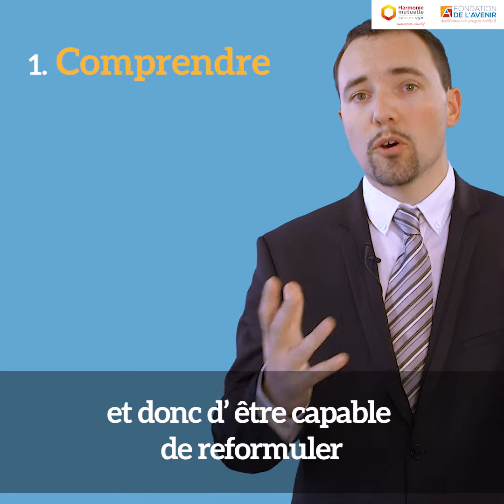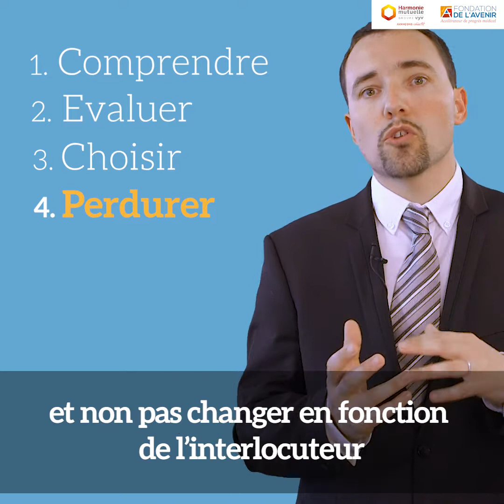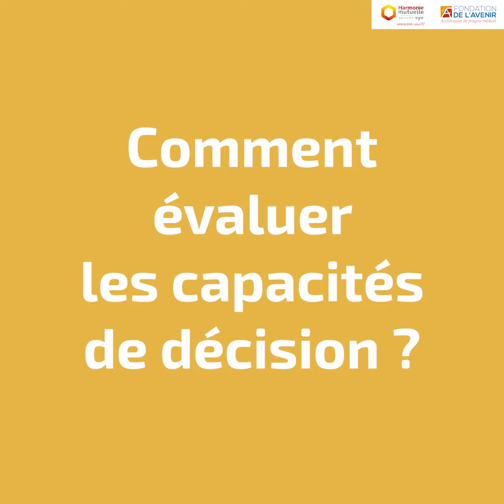Prix Harmonie Alzheimer 2019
Dr Thomas Tannou, lauréat 2019 'Prix Harmonie Mutuelle Alzheimer' remis par Stéphane Junique, Président d’Harmonie Mutuelle, et Dominique Letourneau, Président du Directoire de la Fondation de l’Avenir...